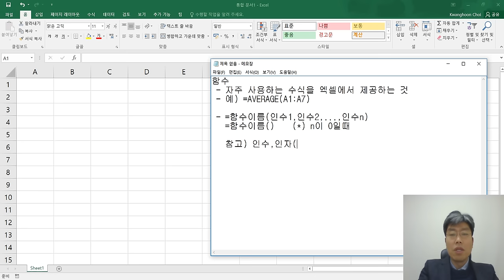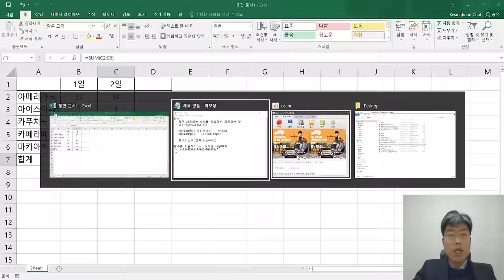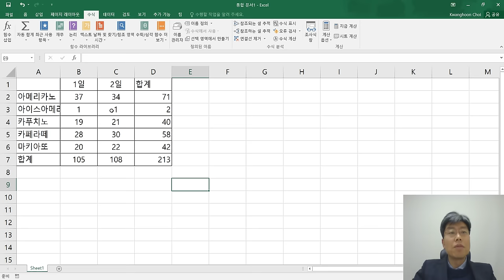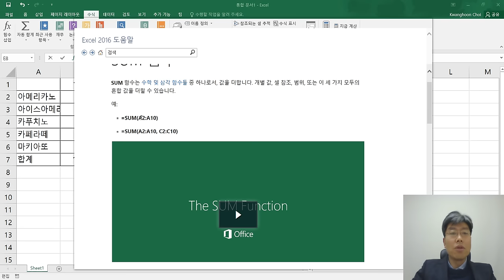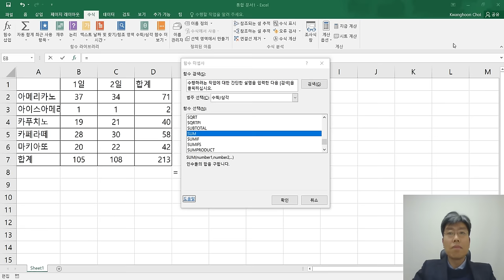엑셀 5 1 함수개요